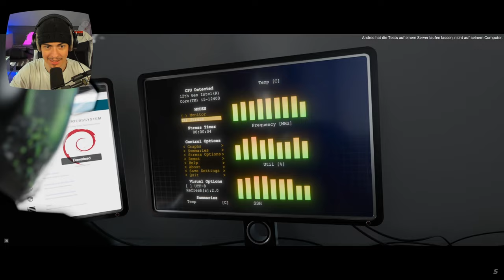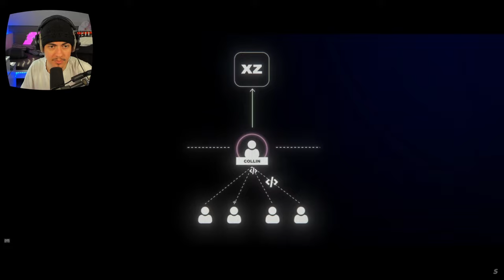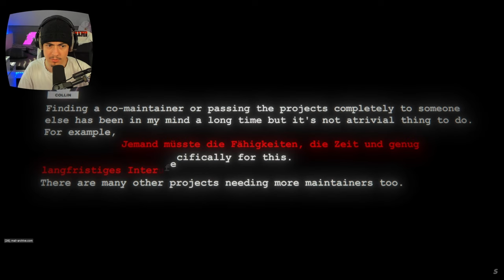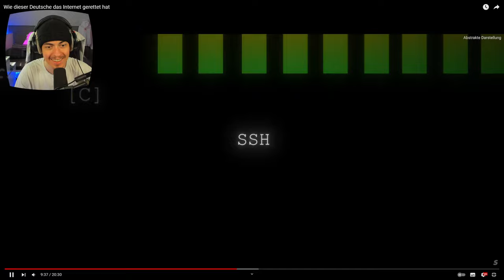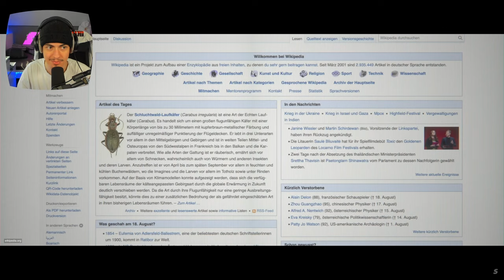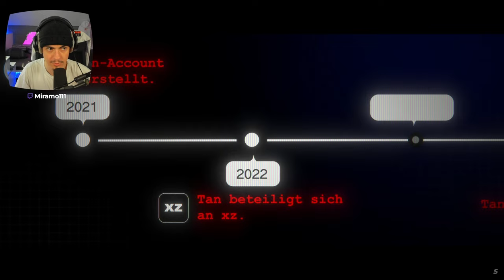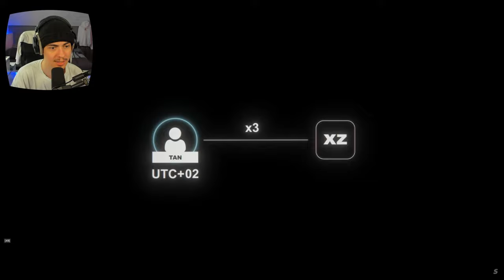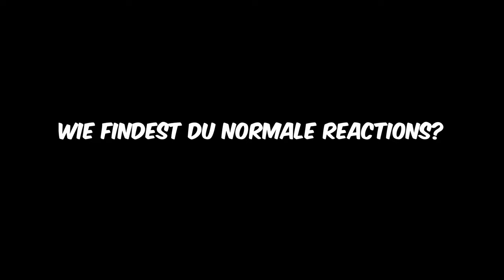ALS DIE WELT UNTER GING! 🥶 WIE dieser DEUTSCHE das INTERNET GERTTET hat - Simplicissimus | Reaction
ÜBERSICHT
Schnitt: @Miramo111
Thumbnail: @Miramo111
After Effects: -

📺 CHANNEL

miramo.tv

🔗 SOCIAL & CO